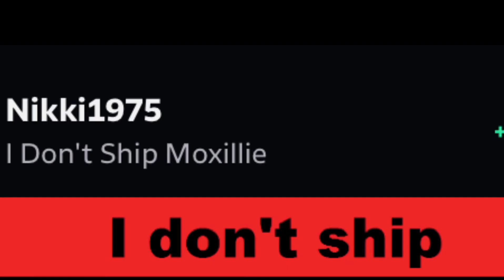Bro what?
What’s wrong with Moxxie and Millie being husband and wife? I mean it’s fine if you don’t like the ship, but PLEASE! Elaborate.